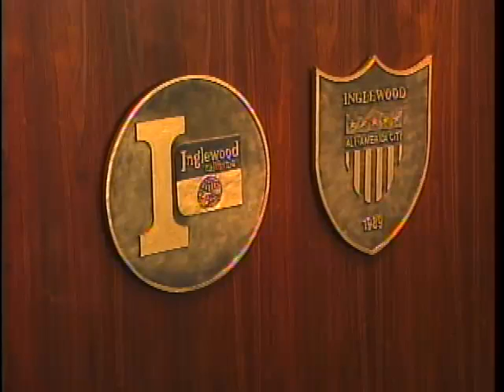04-23-2013 City of Inglewood Council Meeting